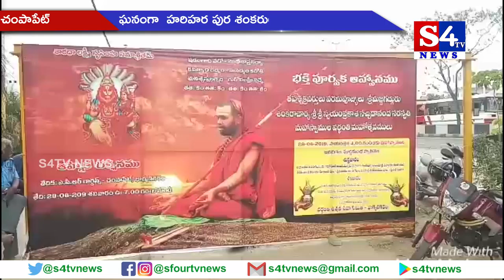ఘ‌నంగా హరిహర పుర శంకరుల వర్థంతి మహోత్సవాలు - చంపాపేట్